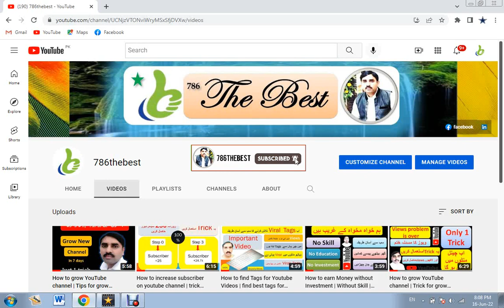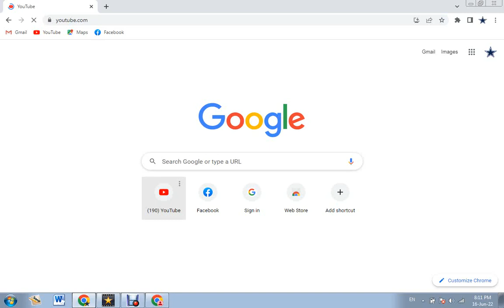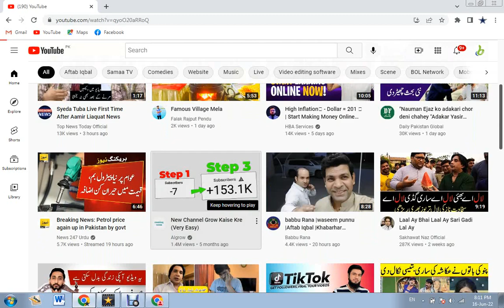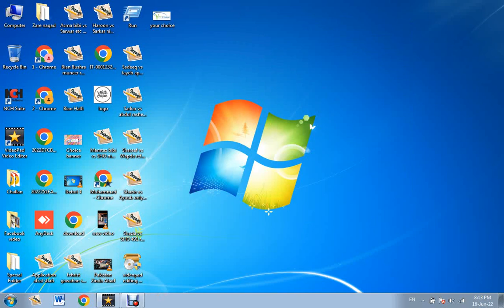How to go viral on YouTube || Youtube video viral kasy hoti hy| bukhari smart tips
Free Cover Topics.

Home Jobs
Best Jobs For Pakistani Larkian
online jobs for teens
online earning
free best way to earn money online
get money online money
earning sites real
money earning websites ideas to make money from home
Free me income,
excellent earning potential,
best part time income application,
genuine income idea,
genuine part time income app,
genuine jobs,
best income ideas,
best earing ideas,
best earning website,
how to earn from captcha filling,
how to earn from survey,
survey jobs,
captcha filling jobs,
how to earn by watching videos,
how to earn by playing online games,
best income from games,
unique part time income ideas,
unique earning app,
unique earning website,
excellent income,
Excellent income
Real part time job jobs in Pakistan
part time jobs best freelancer jobs

Earning app
Earning app in Pakistan withdreaw easypaisa
Earning app in Pakistan withdraw jazzcash Easypaisa
earn money Easypaisa earn money game Easypaisa
earning Easypaisa earning app Easypaisa earn money 2022